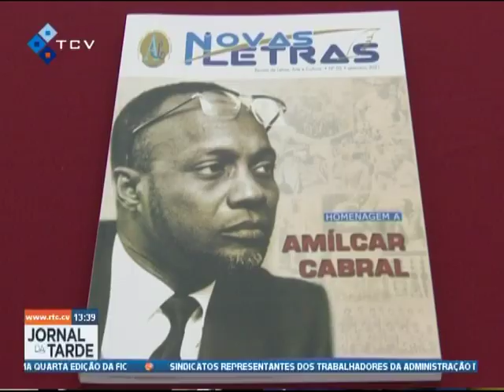Revista Novas Letras lança edição dedicada a Amílcar Cabral